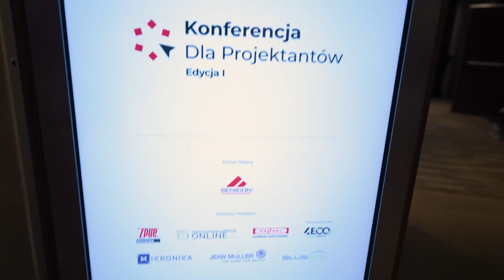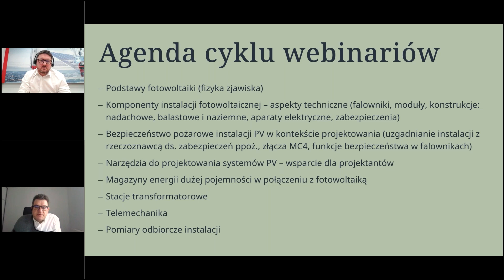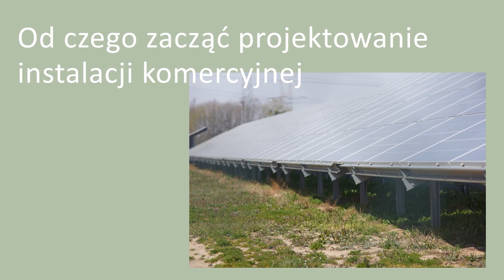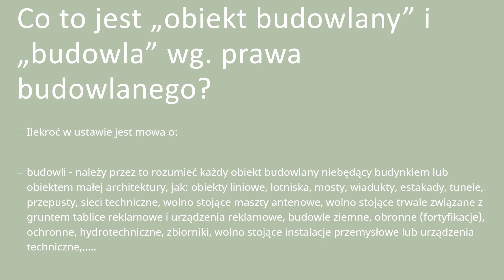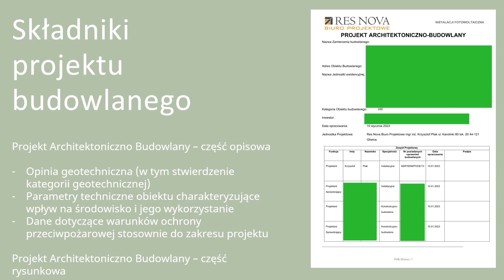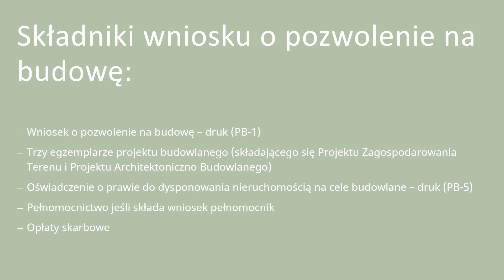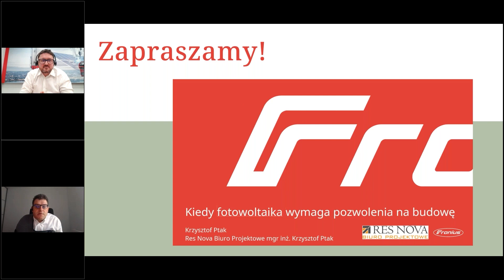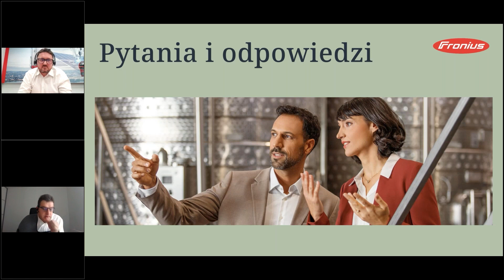Webinarium #80: Kiedy fotowoltaika wymaga pozwolenia na budowę? Cykl szkoleń dla projektantów! (PL)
📣Otwieramy cykl szkoleń dla projektantów instalacji fotowoltaicznych❗

W ramach cyklu e-szkoleń WebinaroweWtorkiZFotowoltaiką we Fronius Polska🔆 zapraszamy do udziału w specjalnej serii webinariów, poświęconych tematyce projektowania instalacji fotowoltaicznych🍀⚡.

📌W niej między innymi:
➡Podstawy fotowoltaiki (fizyka zjawiska)
➡Komponenty instalacji fotowoltaicznej
➡Bezpieczeństwo pożarowe instalacji PV w kontekście projektowania
➡Narzędzia do projektowania systemów PV
➡Magazyny energii dużej pojemności w połączeniu z fotowoltaiką
➡Stacje transformatorowe
➡Telemechanika
➡Pomiary odbiorcze instalacji

💡 Przed Wami wiele ciekawych tematów, które omawiać będziemy wraz z naszymi niezastąpionymi ekspertami👌

                                                    Dołącz do nas już dziś❗
✅ Zapraszamy na webinarium otwierające cały cykl, w którym rozmawiamy o projektowaniu komercyjnej instalacji fotowoltaicznej.

Kiedy fotowoltaika wymaga pozwolenia na budowę❓  👉 Rozmowa Macieja Pilińskiego z Fronius Polska🔆 z projektantem Krzysztofem Ptakiem z Res Nova Biuro Projektowe.

Treść webinarium:
00:00 – Webinaria dla projektantów instalacji PV - wprowadzenie.
01:19 – Zapraszamy na II edycję Konferencji dla projektantów, Wisła 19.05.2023r.
05:07 – Nowa seria webinariów dla projektantów instalacji PV - o czym będziemy rozmawiać?
09:01 – Webinarium otwierające: Kiedy fotowoltaika wymaga pozwolenia na budowę?
10:17 - Podział instalacji fotowoltaicznych wg prawa energetycznego.
12:28 – Instalacja komercyjna – od czego należy zacząć? Analiza ekonomiczna. Profil zużycia energii.
15:33 – Od czego zacząć projektowanie komercyjnej instalacji fotowoltaicznej?
19:39 - Projekt instalacji fotowoltaicznej. Pozwolenia i uzgodnienia projektowe.
21:44 – „Obiekt budowlany” i „budowla” wg prawa budowlanego.
22:13 – Komercyjna instalacja fotowoltaiczna na dachu.
23:39 - Komercyjna instalacja PV na gruncie.
25:24 – Na którym etapie należy rozpocząć konsultacje z rzeczoznawcą ds. przeciwpożarowych?
27:31 – Składowe projektu budowlanego.
29:51 – Definicja „Projektant Elektryk”.
32:27 – Składniki wniosku o pozwolenie na budowę instalacji PV.
35:04 – Etapy po uzyskaniu pozwolenia na budowę.
41:37 – Pytania i odpowiedzi.
01:10:47 – Zakończenie.
📌 WEBINARIA FRONIUS
 ❗Już dzisiaj zapisz się na nadchodzące webinaria Fronius 🔔 Lista dostępnych e-szkoleń 👇
❗ Ominęło Cię e-szkolenie? Obejrzyj poprzednie webinaria i uzupełnij potrzebną wiedzę 👇
➡️ Więcej szczegółów, dotyczących🔆FOTOWOLTAIKI znajdziesz tutaj 👇
ZAWSZE BĄDŹ DOBRZE POINFORMOWANY 🔎
➡️ Newsletter dla Inwestorów (domy) 👇
WSPÓŁPRACA🤝
➡️ Zapytania ofertowe dotyczące instalacji fotowoltaicznych o dużych mocach (dla firm instalacyjnych) 👇